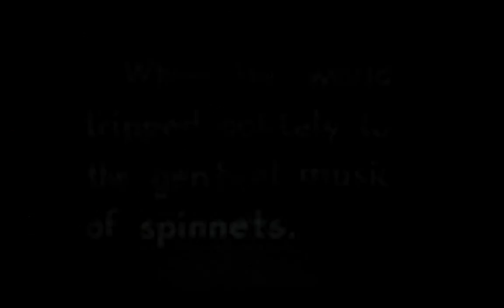🎵 Dontcry & Bcalm - Shimmer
💡HOW ? 🔽

--- 🎵 MUSIC
🤴 Dontcry

~~~ 🎥 VIDEO EDITING
🤴 Laurent Guidali

~~~ 🎥 VIDEOS
🎞️ A Star Is Born (1937)

📋WHAT ? 🔽
✨Music Universe (🎵)
📀 Album: times we had
🌆 Hip Hop 🐨 Calm 🍸 Chill/Cool 💓 Beat 🔧 Lofi 😃 eMotion Happy 🌬️ Airy 💓 Beat 💑 Romantic 🏕️ Ambient
🎺 Musical Instruments : 🎹 Synthesizer 🥁 Drum Kit

🕵WHO ? 🔽

📍WHERE ? 🔽
[Music]
🇳🇱 Netherlands
🇬🇧 United Kingdom

🇫🇷 France

🕓WHEN ? 🔽
🎆 2023 [Music]
🎆 2024 [Video]
🎆 1937 [Movie]